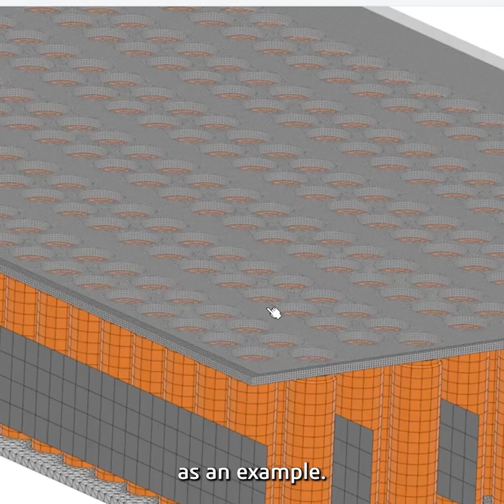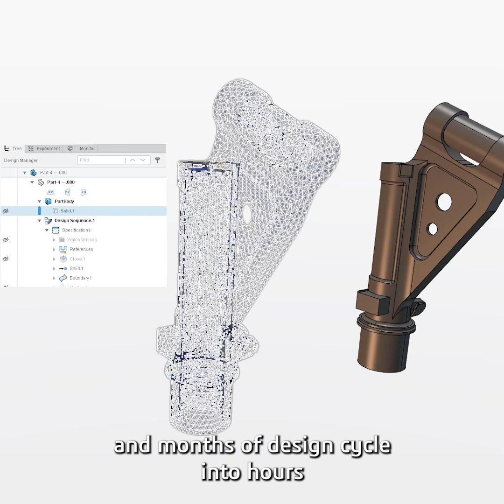Machine Learning and Neural Networks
Machine learning and simulations change scientific computing. 💻 Listen to what Jing Bi has to say about machine learning and neural networks. ⬆️

Physics-based simulations have been widely used to guide product design. However, depending on the physics and scale of the problem, simulations could take minutes, hours or even days to run. Jing trains neural networks to overcome this challenge. The neural networks learn from the physics-based simulations, recognizing the 3D shapes and underlying materials. It then learns to predict the physics of the mechanical scenario with varying designs and conditions.